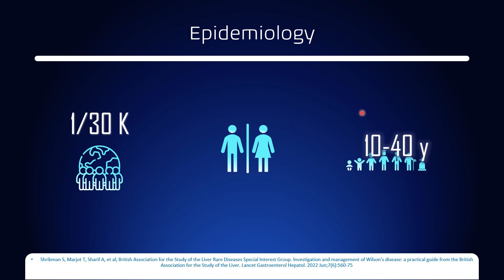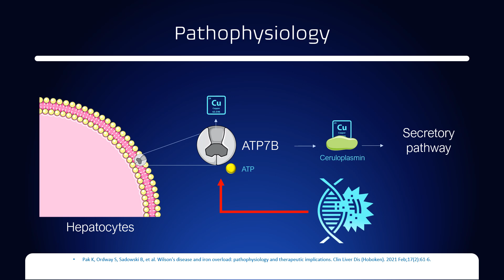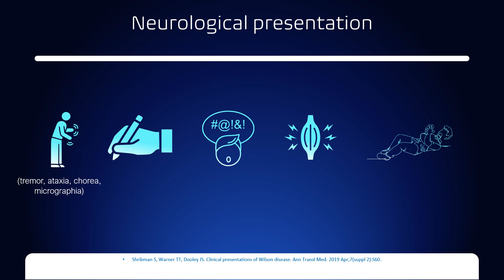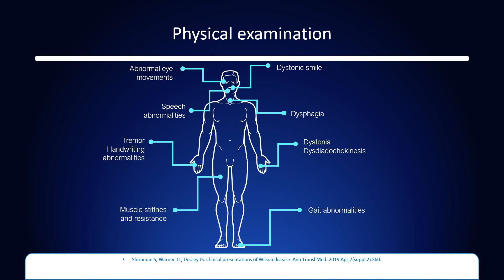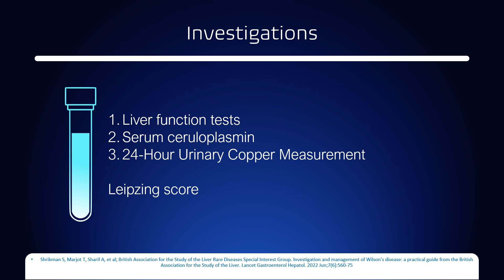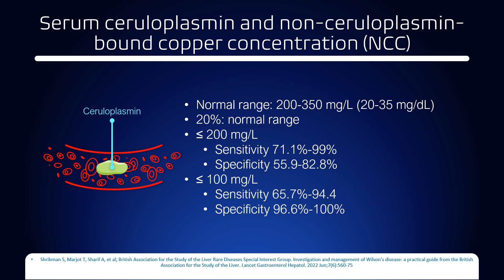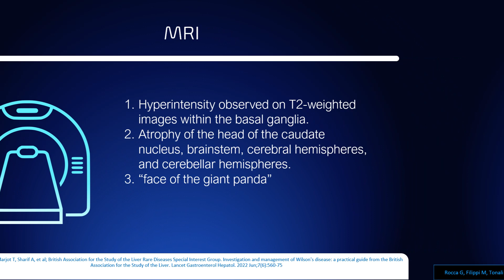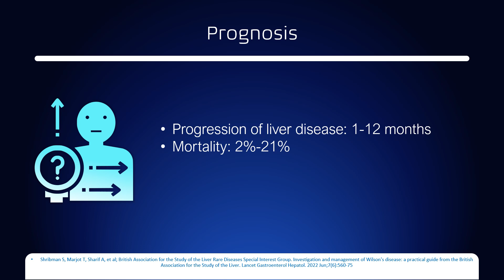Wilson's disease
Welcome to our video on Wilson's Disease, a rare genetic disorder that affects the body's ability to regulate copper. In this informative exploration, we will delve into the intricacies of this condition, uncovering its causes, symptoms, diagnostic methods, and available treatments. Join us as we navigate the fascinating world of Wilson's Disease and shed light on this often misunderstood illness. Get ready to expand your knowledge and gain a deeper understanding of the impact it has on individuals and their families. Let's begin our journey into the depths of Wilson's Disease!